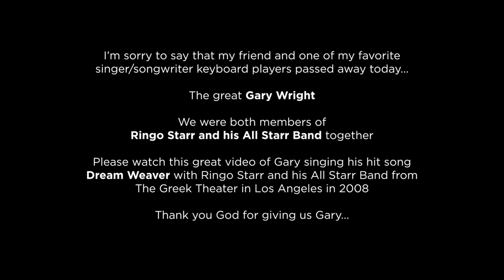Gary Wright - 1943-2023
My good friend and former band mate Gary Wright passed away today... (September 4th, 2023)
Please watch and listen to this video of us performing his beautiful song Dream Weaver with Ringo Starr and his All Starr Band at The Greek Theatre in Los Angeles in 2008.